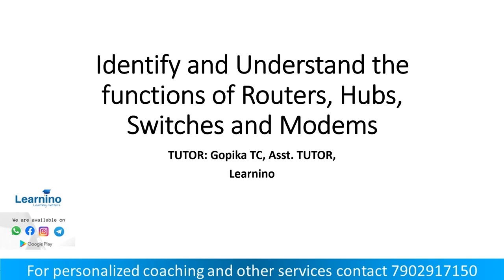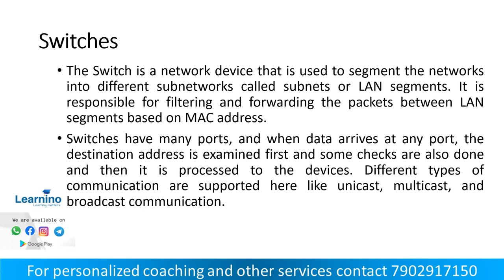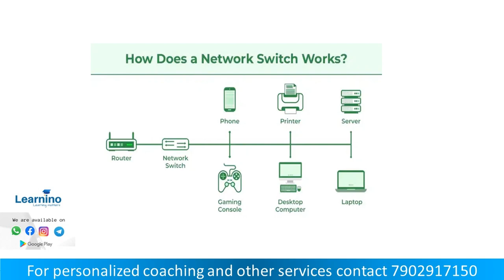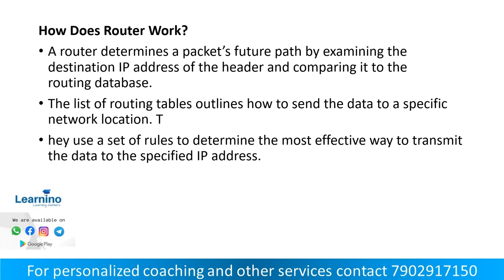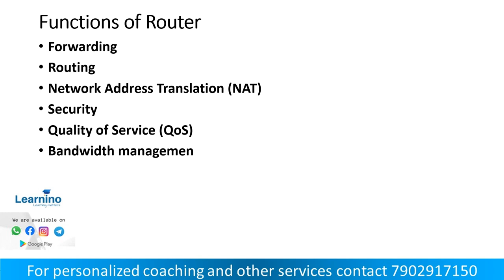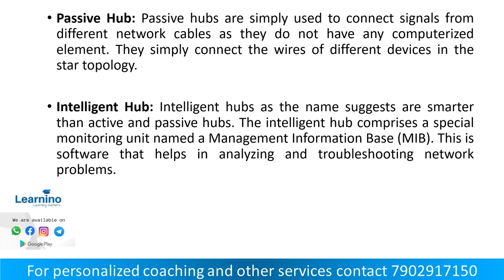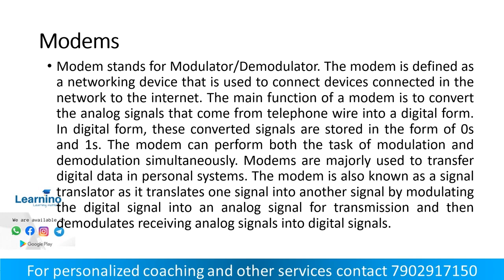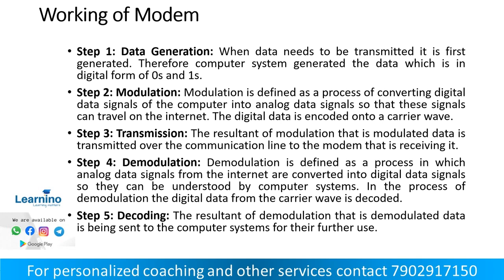Workshop Instructor CHM Module 5 routers, hubs ,modems and switches